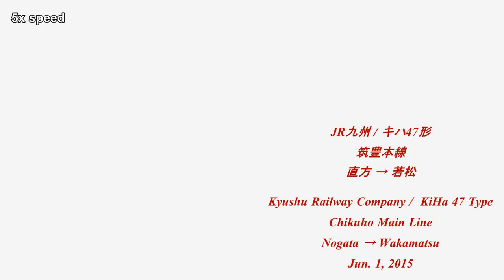5x Chikuho Line Chikuho Line 筑豊本線 キハ47形 直方→若松 直通列車 全区間 (Passenger's View)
JR九州 / 筑豊本線（福北ゆたか線・若松線）/ 直方→若松 / 直通普通列車 / キハ40系キハ47形
Kyushu Railway Company / Chikuho Mail Line (Fukuhoku-Yutaka Line and Wakamatsu Line) / Nogata→Wakamatsu / Direct Local Train

停車駅　Stations
直方　Nogata
新入　Shin-nyu
筑前植木　Chikuzen-Ueki
鞍手　Kurate
筑前垣生　Chikuzen-Habu
中間　Nakama
東水巻　Higashi-Mizumaki
折尾　Orio
本城　Honjo
二島　Futajima
奥洞海　Oku-Dokai
藤の木　Fujinoki
若松　Wakamatsu

Jun.1, 2015